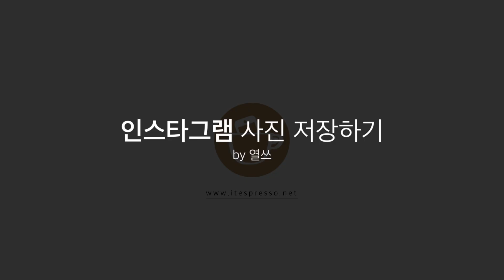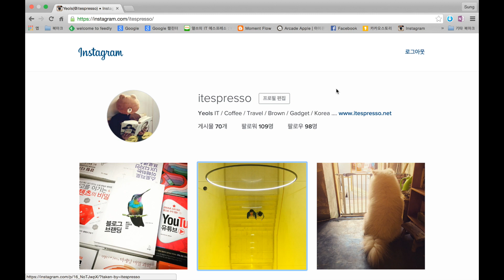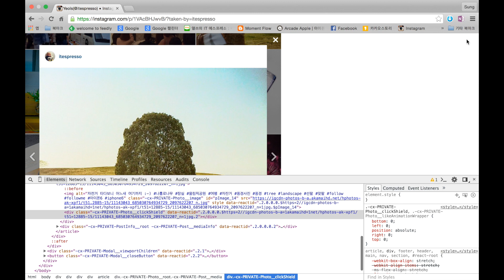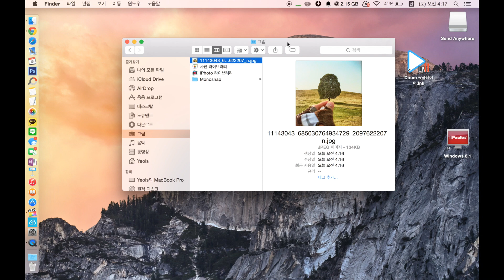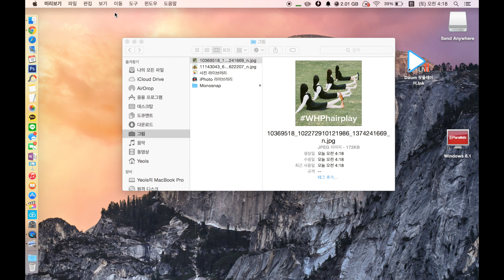인스타그램(Instagram) 사진 저장하는방법 in Web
별도의 프로그램 사용이나 스크린샷의 도움 없이도 PC에서 인스타그램 사진저장하기가 가능하다?!